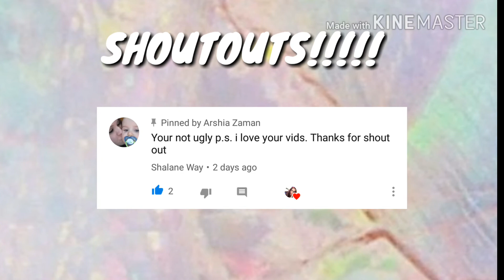21 FACTS about me | Arshia Zaman